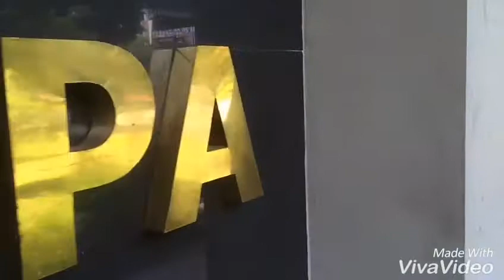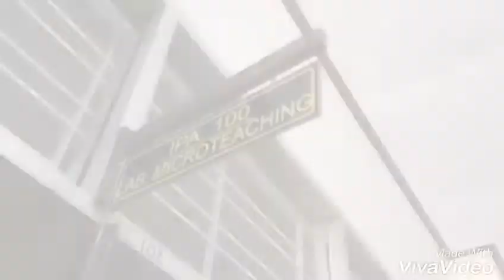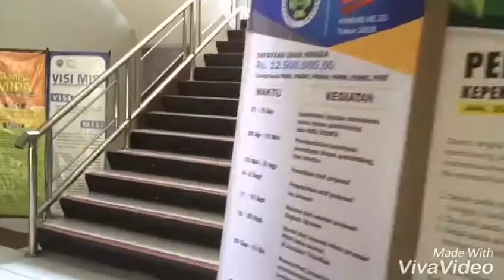Vlog Competition Prodi Pendidikan IPA Off A 2015 2 - Universitas Negeri Malang (UM)